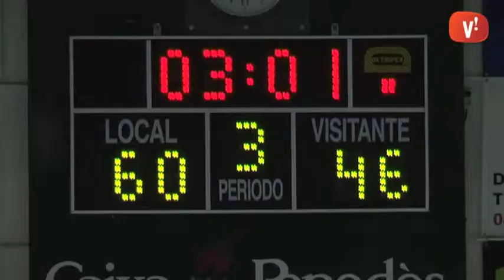CBV- S.E.S.E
La final a 4 cada cop està més aprop per als nois del Club Bàsquet Viladecans. Aquest cap de setmana han sumat una nova victòria davant el S.E.S.E. Des de el primer minut de joc i fins el final els verds han anat per davant.